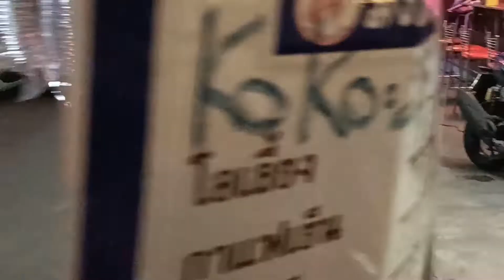Pattaya Girls | Pattaya Night Life | Thailand